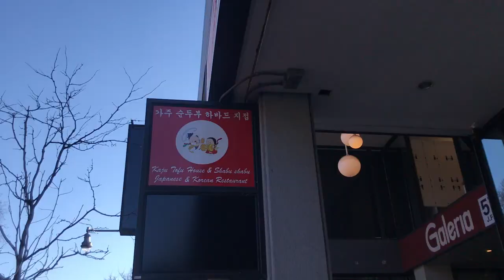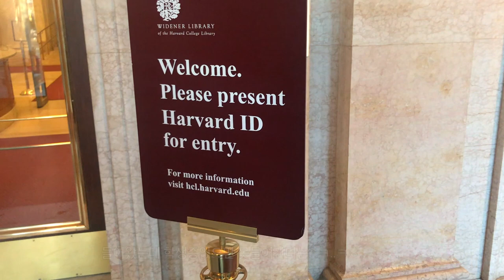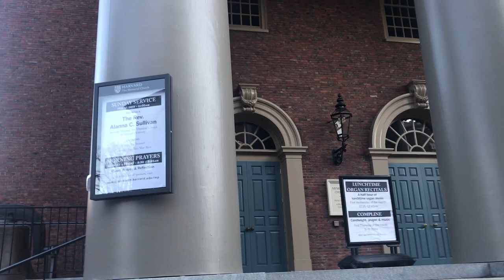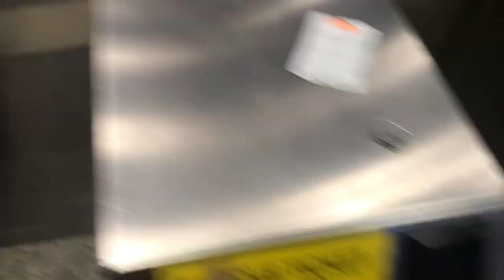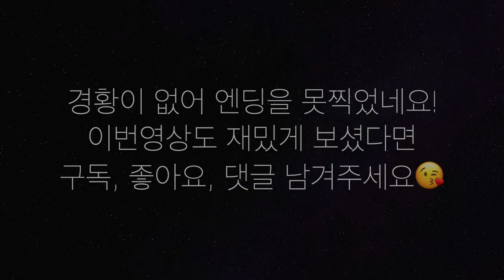[KR] 하버드에서 하버드 학생인척을 해보았따 feat.위올라이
여러분~~~ 제가 요 몇달 스카이캐슬이라는 드라마에 정말 푹 빠져살았었어요. 그 중에 세리가 하버드에 가짜로 입학해서 기숙사까지 썼다는 사실이 솔직히 너무 말도안된다고 생각했지만 진짜 가능한 일인가 궁금해진 저는. 하버드에 갔습니다. ㅋㅋㅋㅋㅋㅋㅋㅋㅋㅋㅋ
너무 하버드가 안나오긴하지만 재밌게 봐주셨음 좋겠구요, 혹시 하버드 대학교가 궁금하시다면 제가 한번더 갔다오겠습니다 :)